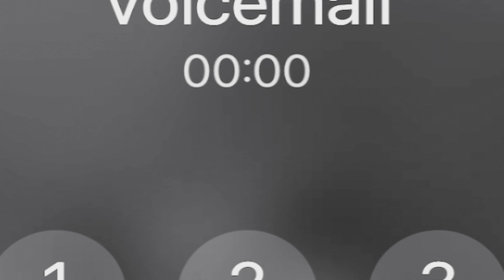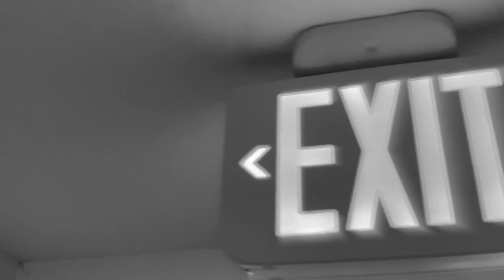Pretty Mess - Official Video - Robert Laidlaw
Pretty Mess Music Video
Artist: Robert Laidlaw
Production: Adam Newcomb, Christine Denty